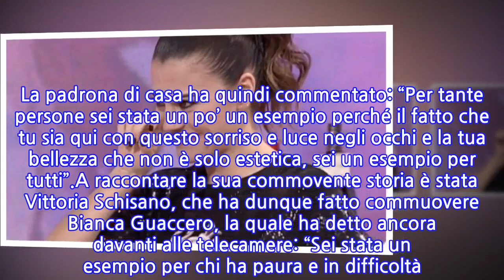“Sei un grande esempio”. Bianca Guaccero si commuove a Detto Fatto per l’ospite vip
Momento di fortissima commozione a ‘Detto Fatto’ nell’appuntamento di venerdì 29 ottobre. Bianca Guaccero ancora una volta ha avuto grosse difficoltà a reggere l’emozione ed è scoppiata in lacrime. Il pianto è stato immortalato anche da numerosi utenti, che sono rimasti colpiti da quanto successo in studio. Il tutto è avvenuto mentre era in corso la rubrica ‘Dire, fare e…’ e a farla piangere è stata un’ospite vip. Le parole di quest’ultima l’hanno colpita veramente nel profondo del suo cuore.Nei giorni scorsi, dopo voci negative che ipotizzavano una chiusura del programma, la conduttrice era esplosa di rabbia sui social network: “Detto Fatto verso la chiusura, Bianca Guaccero a rischio per la prossima stagione”, lei ha scritto su Instagram: “Vi rispondo io così evitiamo che le cose rimbalzino…Vi trovate di fronte ad una fake news…Quindi, non credete a tutto quello che viene scritto…Come in questo caso. Quando non si hanno argomenti”. Rimarrà dunque saldamente al timone della trasmissione.Bianca Guaccero ha ascoltato con grandissima attenzione le dichiarazioni del personaggio famoso, che si è soffermato anche su un aspetto molto delicato e privato della sua vita. Infatti, ha portato avanti il suo percorso di transizione e ora è ovviamente felice del suo percorso. La padrona di casa ha quindi commentato: “Per tante persone sei stata un po’ un esempio perché il fatto che tu sia qui con questo sorriso e luce negli occhi e la tua bellezza che non è solo estetica, sei un esempio per tutti”.A raccontare la sua commovente storia è stata Vittoria Schisano, che ha dunque fatto commuovere Bianca Guaccero, la quale ha detto ancora davanti alle telecamere: “Sei stata un esempio per chi ha paura e in difficoltà. Ti ringrazio per essere venuta a raccontarti perché così anche chi ascolta può capire tante cose. La trovo una forma di generosità verso gli altri per farli andare oltre”. E Vittoria ha poi risposto ad una domanda molto particolare della presentatrice con una frase molto decisa.Bianca Guaccero le ha domandato: “Cosa diresti al te bambino se potessi farlo?”. E la Schisano ha risposto subito: “Gli direi che è diverso o sbagliato, ma la felicità è un’occasione che va sempre conquistata”. E per la conduttrice originaria della Puglia non è stato affatto semplice portare a termine la sua intervista, visto che la lacrime sono sempre state presenti nei suoi occhi.
INFORMATION
• Source: caffeinamagazine